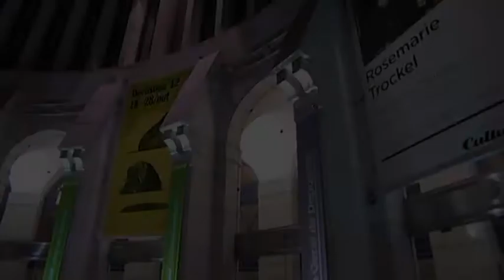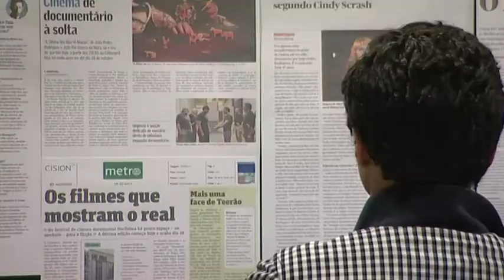Doclisboa'12: Sessão de Abertura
Cerimónia de abertura apresentada por Susana de Sousa Dias, Cinta Pelejà, Cíntia Gil e Ana Jordão, elementos da direcção do Doclisboa e onde foi exibido o filme "A Última Vez que vi Macau", de João Pedro Rodrigues e João Rui Guerra da Mata.

Créditos

Realização:
Diego Ramalho

Câmara:
Fábio Santos
Hernâni Espinha
Rui Santos
Yanick d'Oliveira

Edição:
Raquel França
Sara Alves

Restart - Instituto de criatividade, artes e novas tecnologias